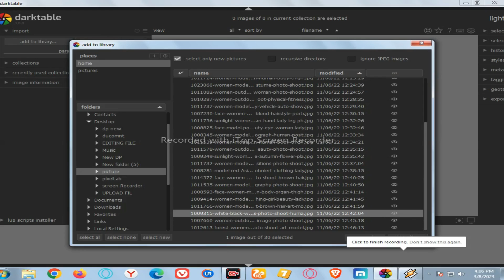Trending HDX Video | A Screen sdc editing cc | Background |126science world